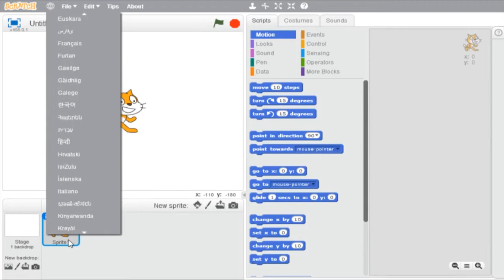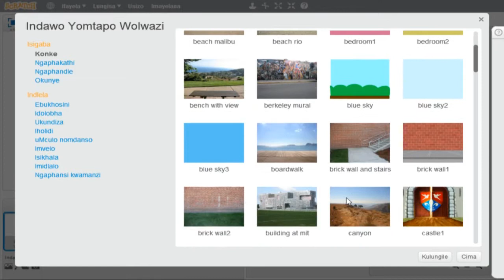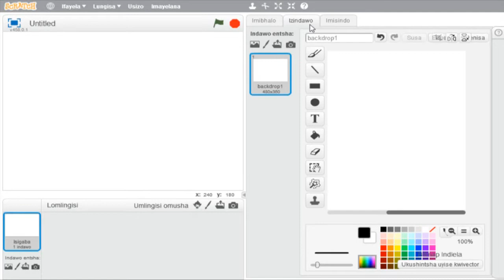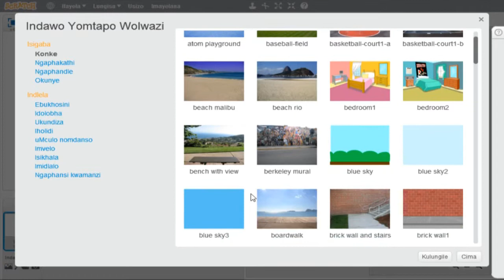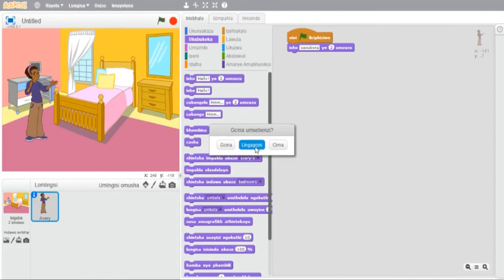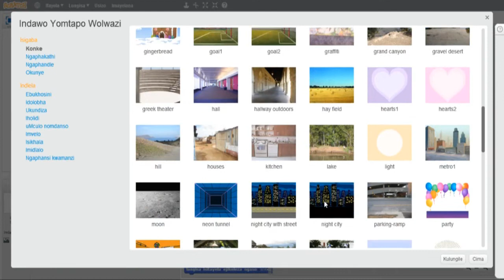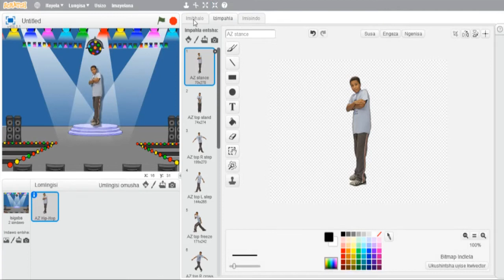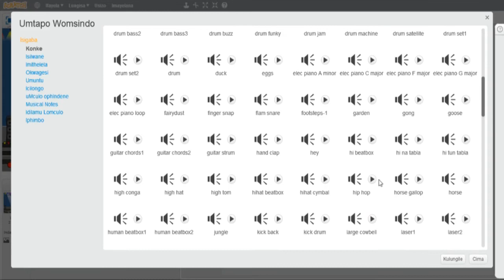Learn to code with Scratch in isiZulu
An introduction to coding using Scratch, free software used by millions around the world. In isiZulu, Thandeka and Thandile introduce you to the basic layout and how to start experimenting and creating using the software.  Make animations, video games, and so much more!